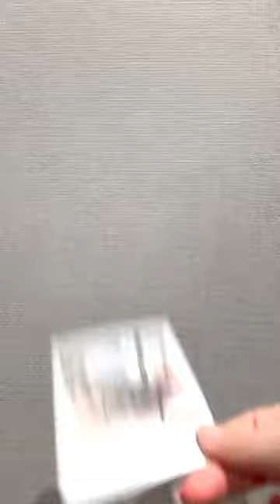Robin photographer for a day 🎞️